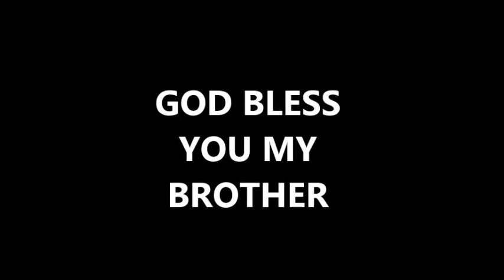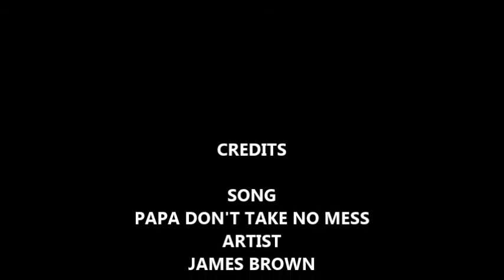HAPPY BIRTHDAY TAT MONEY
Detroit Motorcity Rc Club